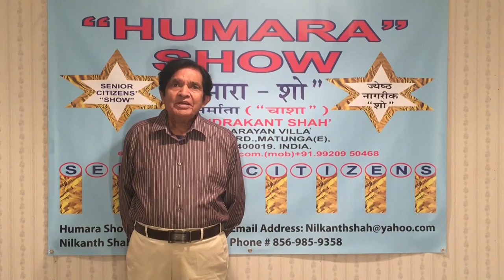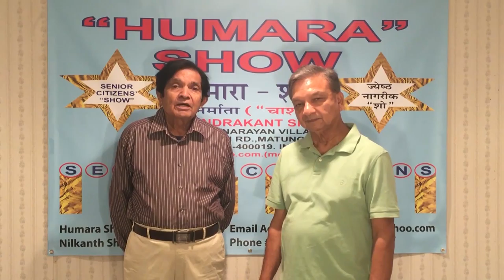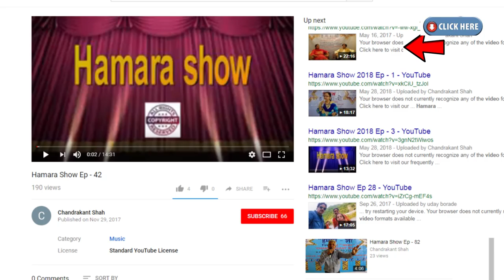Hamara Show USA Ep - 18